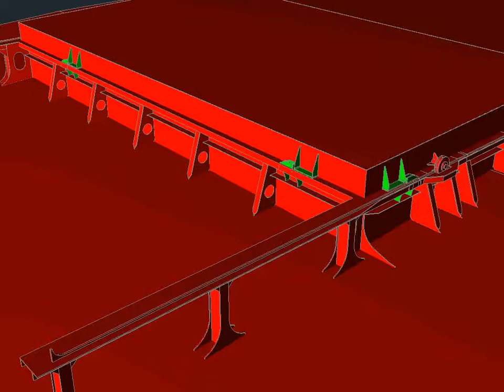HATCH COVER STOPPERS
Hatch Covers Stoppers - Antonis Vastardis - ANCO Maritime Activities